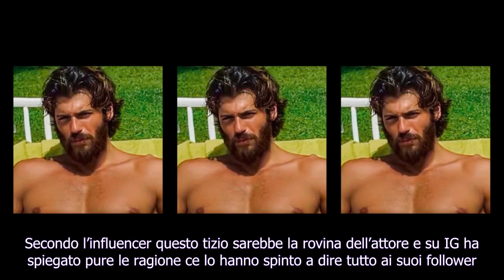Can Yaman, retroscena di Rosica: "La sua rovina è l'amico Roberto", il motivo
Nuovo retroscena su Can Yaman Oltre all’annuncio dell’uscita del suo primo libro, Can Yaman negli ultimi giorni è finito al centro del gossip per un’altra vicenda. A parlarne come sempre è Alessandro Rosica che ormai da mesi sta alle costole del